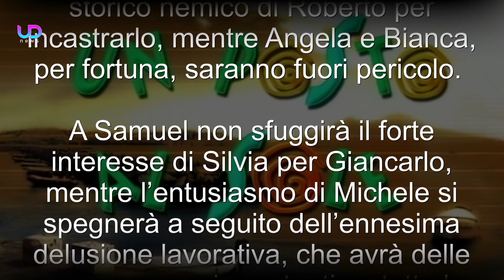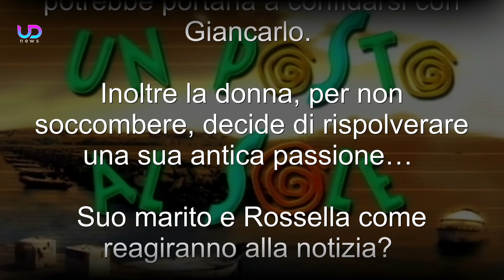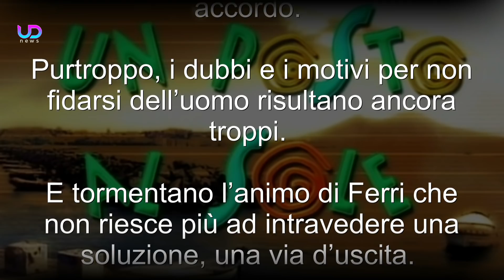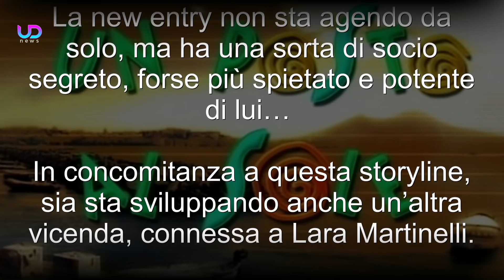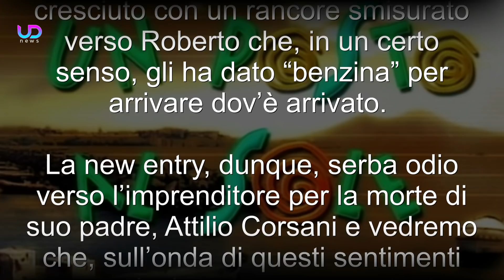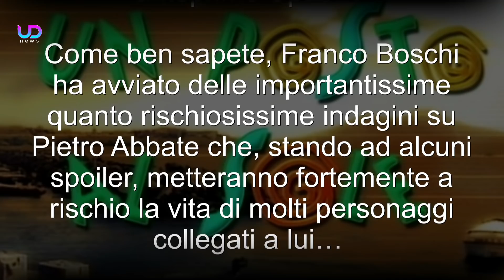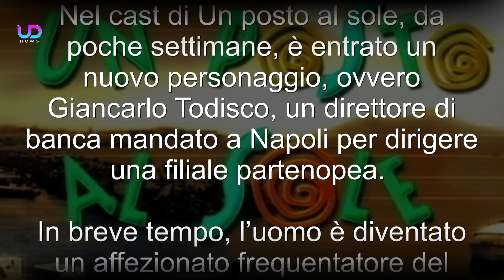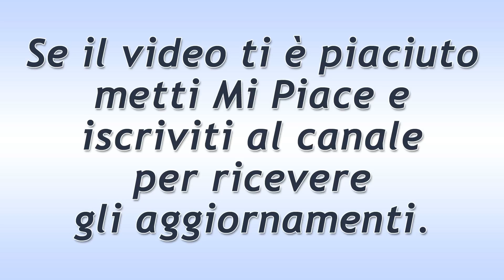Un Posto al Sole Anticipazioni, Puntate 17-21 Maggio 2021: Pietro Contatta un Nemico di Ferri!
Anticipazioni Un posto al sole Trama Puntate da lunedì 17 a venerdì 21 Maggio 2021 e anteprime prossime storyline. Pietro e Roberto siglano un patto. Nuovo amore per Silvia.

Roberto e Pietro raggiungono un accordo. L'Abbate, per rovinare il suo nemico, opta per una soluzione drastica. Vittorio cerca faticosamente di "liberarsi" di Speranza, mentre l'intesa tra Silvia e Giancarlo si fa sempre più forte... Michele incassa una nuova delusione!

Ecco cosa succederà nelle prossime puntate della Soap Opera Un Posto al Sole!